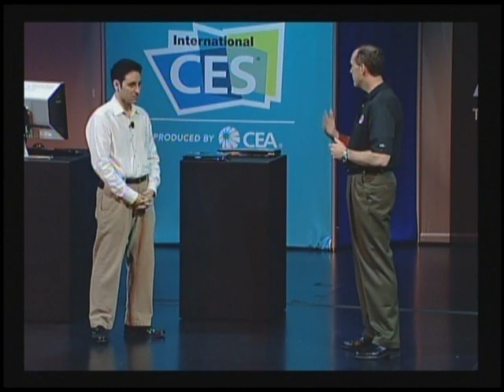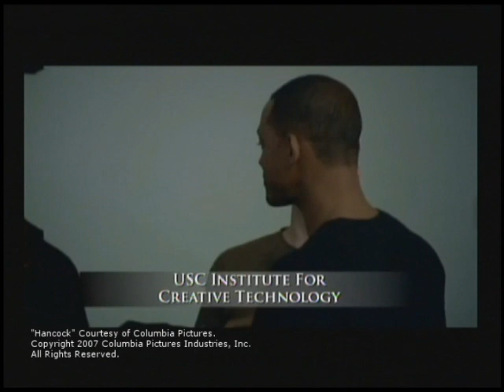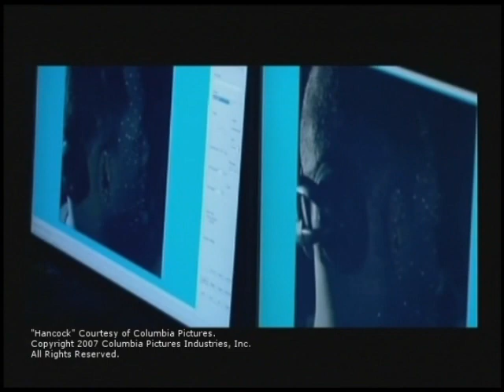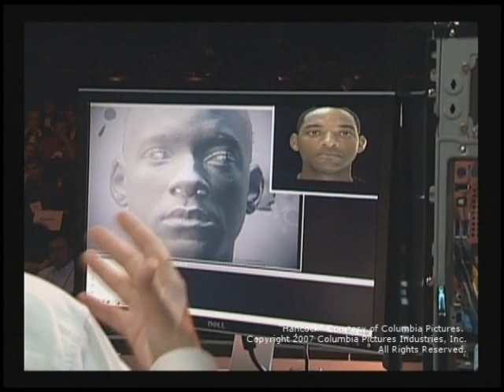CES 2009 Jules Urbach & AMD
AMD @ CES 2009 - Dirk Meyer, president & CEO of AMD talks with Jules Urbach, CEO and founder of OTOY & Lightstage,  talk Cinema 2.0.